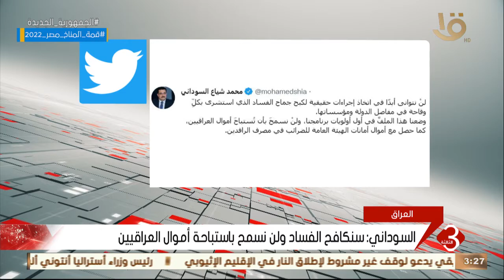نشرة الثالثة | أهم الأخبار الساسية والأقتصادية محليا وعالميا .. الحلقة الكاملة 16-10-2022